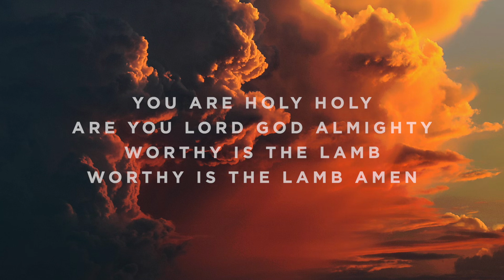Agnus Dei - G#/Ab - Instrumental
Timestamps:

Vamp - 0:00
Intro - 0:07
Verse 1 - 0:15
Verse 2 - 0:38
Pre Chorus 1 - 1:01
Chorus - 1:09
Turnaround - 1:56
Verse 3 - 2:03
Verse 4 - 2:27
Pre Chorus 2 - 2:50
Chorus - 2:58
Chorus - 3:44
Chorus - 4:30
Outro - 5:17
End - 5:40